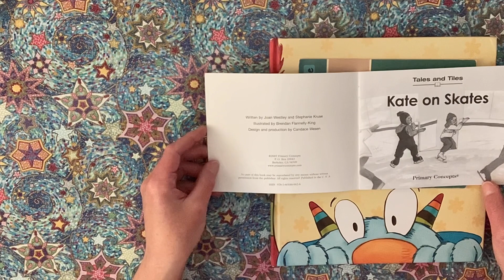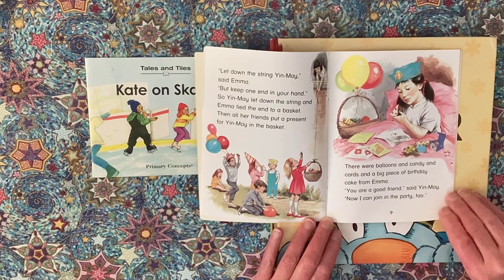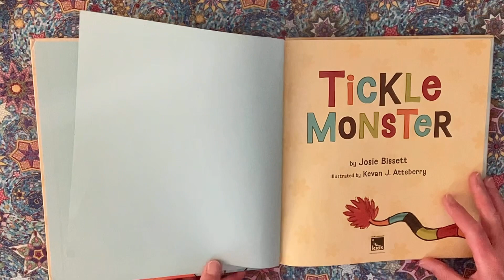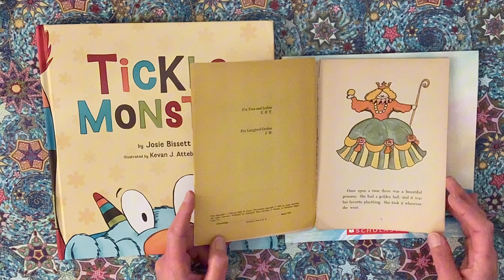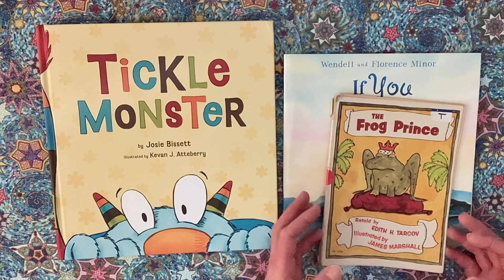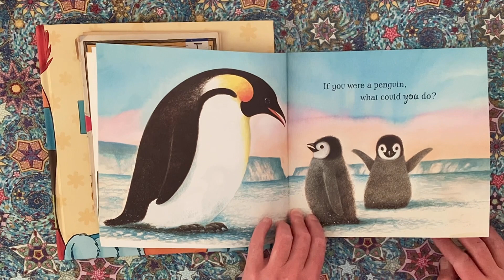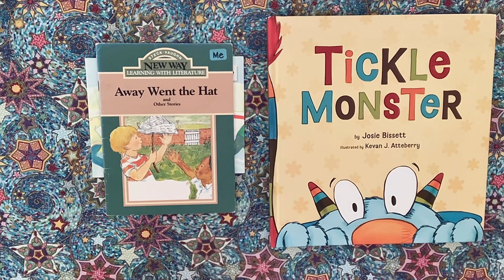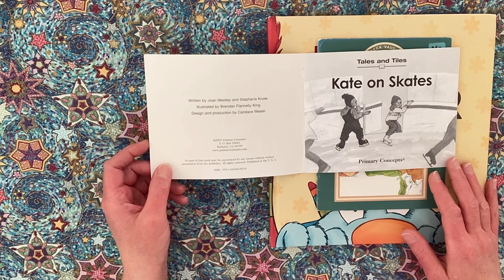Weekly Overview for weeks 22 & 23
Kate On Skates, by Joan Westley & Stephanie Kruse; illustrated by Brendan Flannelly-King. 2007
Written by Joan Westley and Stephanie Kruse
Illustrated by Brendan Flannelly-King
Published by Primary Concepts, Berkeley, CA

Away Went the Hat and other stories, by Mary Cockett; illustrated by various artists. 1989
“The Surprise Party,” illustrated by Shirley Bellwood
“The Paper Route,” illustrated by Linda Birch
“Away Went the Hat,” illustrated by Diann Timms
Published by Steck-Vaughn Company, Austin, TX, USA

Tickle Monster, by Josie Bissett; illustrated by Kevan J. Atteberry. 2008
Published by Compendium, Inc., Seattle, Washington

The Frog Prince, retold by Edith H. Tarcov; illustrated by James Marshall. 1974
Published by Scholastic Book Services, a division of
Scholastic Magazines, Inc.
Second printing, March 1974

If You Were a Penguin, by Wendell and Florence Minor. 2010
Published by Scholastic Inc, NY, by arrangement with
HarperCollins Children’s Books, a division of
HarperCollins Publishers
Printed in the U.S.A.
First Scholastic printing, January 2010